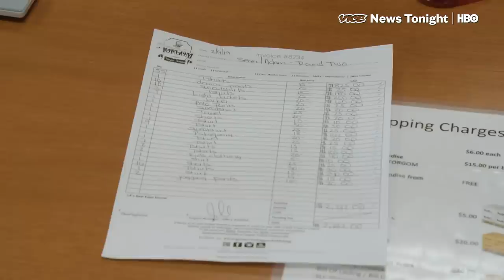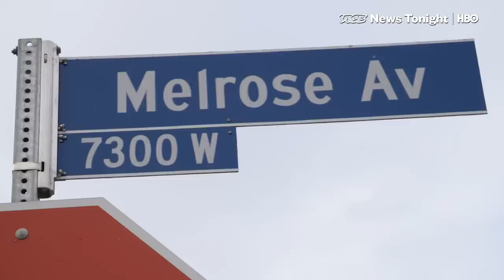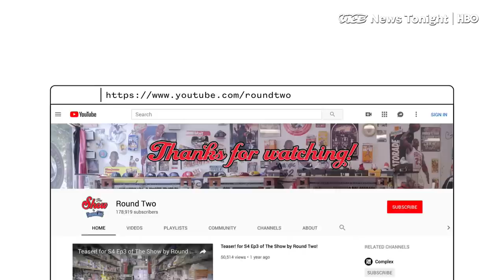This Rags-To-Riches Business Has Beat The Retail Apocalypse (HBO)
Traffic on the corner of Melrose and Fuller regularly comes to a halt here on any given Saturday, as shoppers from near and far dart through traffic in designer sneakers. They’re trying to get from one Round Two store to the next.

A few years ago, this corner was empty. Now it’s Round Two’s block, or “village,” as owner Sean Wotherspoon calls it, with its three stores clustered for a unique retail experience. In the Round Two vintage store, shoppers comb through vintage Polo jackets, Janet Jackson tour T-shirts, and other rare vintage finds, some with $200 pricetags. Next door, customers in the main store are hanging out more than shopping. Some are just taking it all in — they’ve only seen the place on Round Two’s YouTube show. The third store, dedicated to Round Two’s own branded merchandise, is hosting a pop-up event for a young New York designer. The DJ is in the back setting up for the evening’s party. There’s a chance A$AP Nast will come by.

It’s brick-and-mortar gold in the era of the “retail apocalypse.” Along with Round Two’s other stores, they clock estimated annual sales of about $20 million.

Wotherspoon, 29, started collecting vintage clothes in a 10-by-10 storage unit in Richmond, Virginia, in 2013. Locals would come by for rare clothes that were sourced from thrift stores or flea markets for few dollars. There was such a demand that Wotherspoon teamed up with a couple friends and opened an official brick-and-mortar across town. They began to film their day-to-day operation and interactions with customers inside the store and published the hourlong episodes on YouTube. “The Show” became an in-house advertising and content factory. The videos drew a loyal following, even some who’d never stepped foot in the store.

Six years later, the Round Two vintage empire has expanded to hip sections of several destination cities. Each store -- they’re in New York, Miami, Los Angeles and Richmond-- is an antidote to the cold pretention of retailers like Supreme and Kith, while also managing to avoid vintage-store musty. In each location, the stock reflects regional tastes. Vintage Disneyland shirts fly off the racks in the Miami location. Film and music merchandise sells great in Los Angeles. New Yorkers love old Polo and Supreme. The highly curated, massive supply of priceless ‘90s gear, sports memorabilia, and fashion odds and ends is what keeps the hype going, along with an army of Round Two fans endlessly posting on Instagram about their finds and experiences.

“The Show” has became a star-studded event, and there’s talks of it moving to a larger platform.

“We just wanted to document what we were doing, and ended up turning it into a show. We put it on YouTube, and that's what got us recognition, like, outside of Virginia. That made us able to expand out here, and then international,” Wotherspoon explained to VICE NEWS.

VICE News tagged along with Wotherspoon on a shopping trip to a huge rag house where he stocked up with about $2,000 worth of Madonna tour shirts, 1970s denim, and other vintage finds — to be resold at his stores for about 30 percent more.